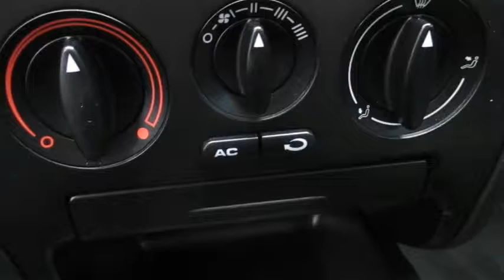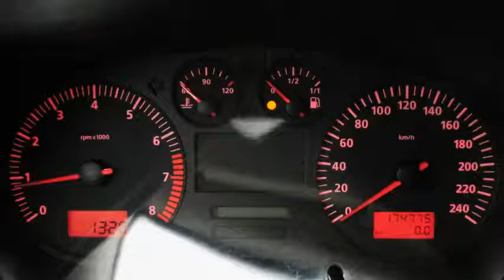Seat Leon 1.6i 101pk SPORT Sportstoelen,Airco,17"lmv,Elek pakket,cpv